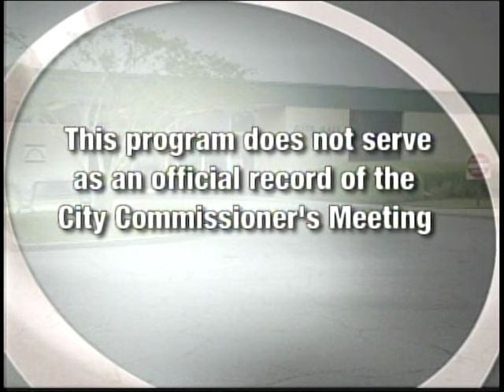City of Douglas Commission Meeting, October 24, 2016, Part 3